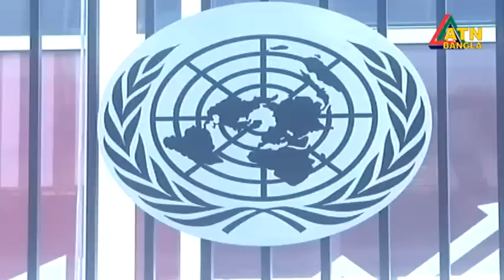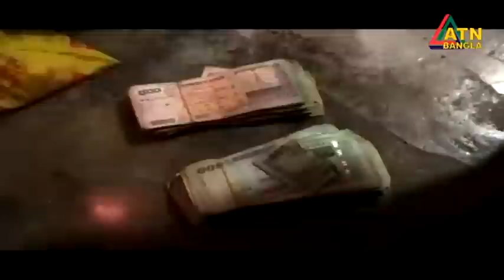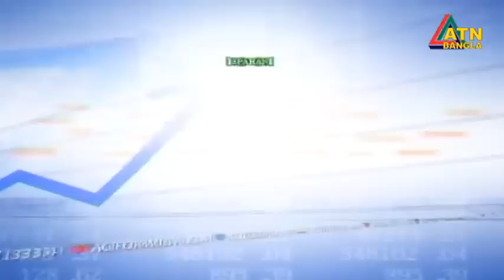এটিএন বাংলা দুপুর ২ টার সংবাদ । 18.09.2022 | Bangla Khobor | Bangla News | ATN Bangla News